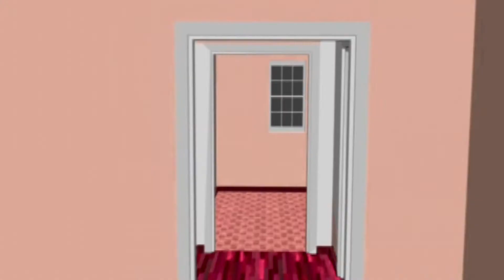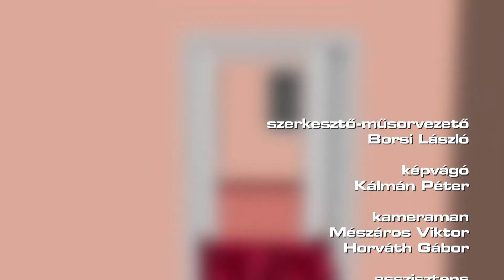Lakásvásár 2017.07.06 hatoscsatorna